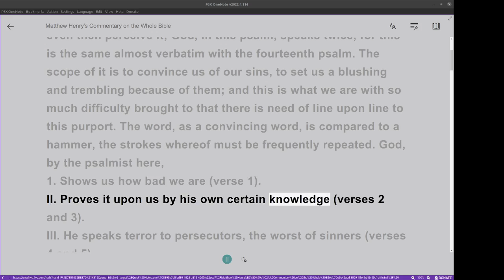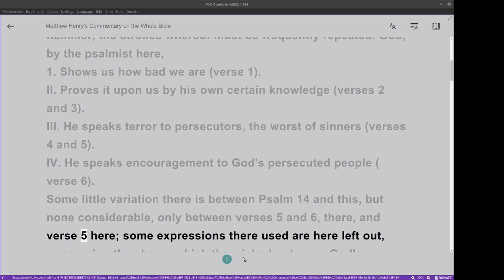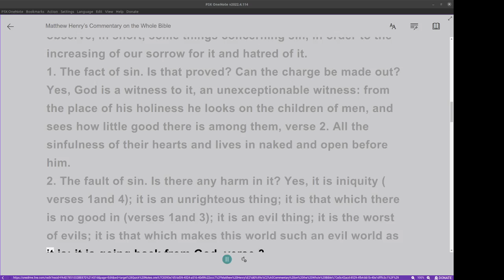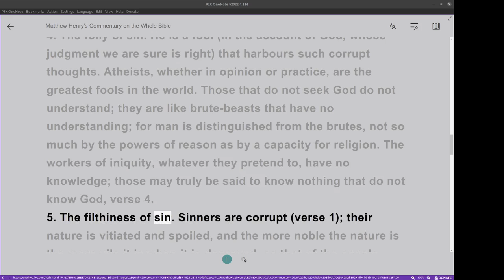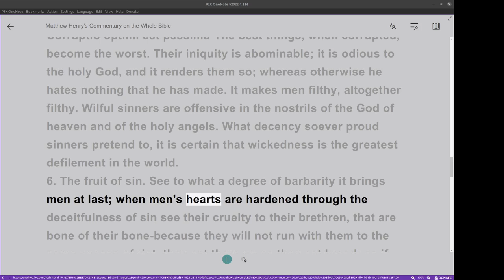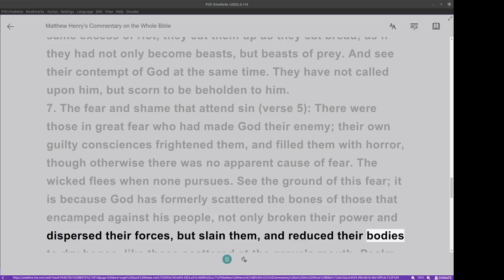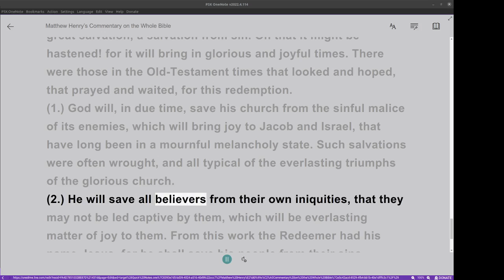Matthew Henry's Commentary on the Whole Bible. Audio produced by Irv Risch. Psalm, Psalm 53